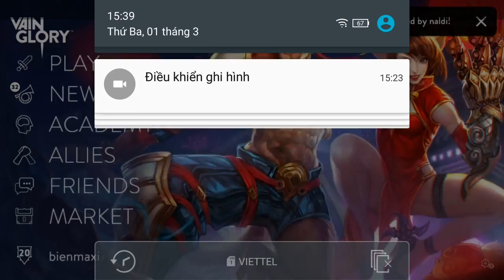Vainglory e850 Mr Bean